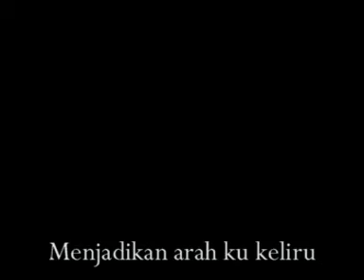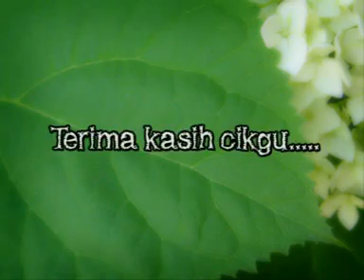Media Derma Video Hari Guru 2005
Video Klip sempena Pelancaran Hari Guru 2005 SMK Derma, Kangar Perlis.